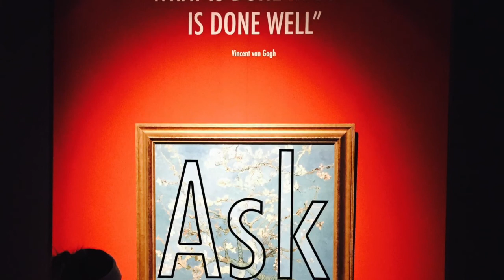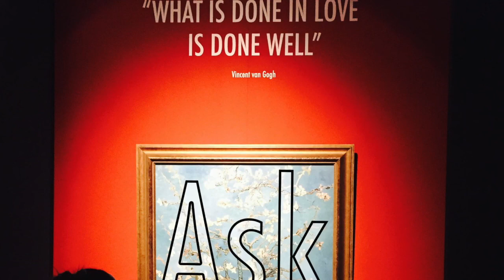Stefan Chow - Ask (The Smiths Cover)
Originally composed by Johnny Marr and Morrissey
Originally performed by The Smiths
Cover arranged by Stefan Chow